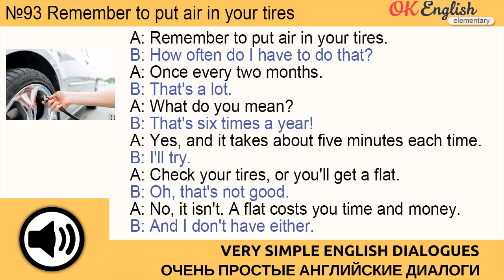Диалог 93 Remember to put air in your tires 💬 Английский разговорный язык + аудирование